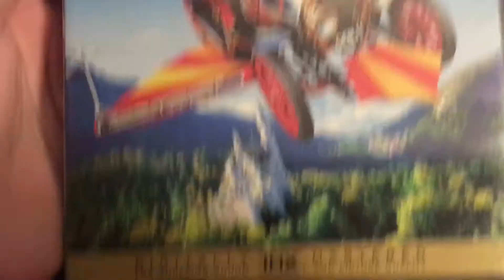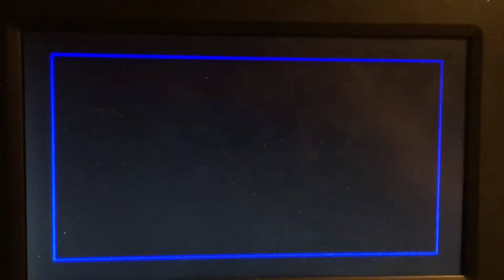Opening To Chitty Chitty Bang Bang (1968, 1998) DVD